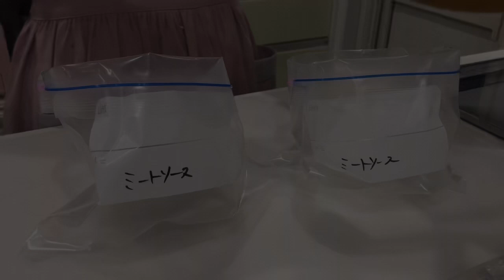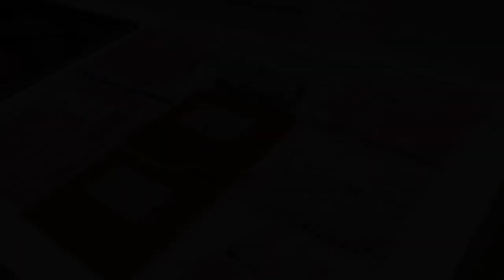【食費2.5万円/月】まとめ買い後にお肉の下味冷凍.作り置きをする日/家事貯金/時短/節約/冷凍保存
あると便利！平日のお弁当やおうちごはんを
少しでもラクする、お肉の下味冷凍&作り置きの記録です！

■目次■
0:25                まとめ買い後から帰宅〜食材をしまう
2:22 & 8:09    鶏むね肉
4:04 & 10:15 合挽肉
11:18             豚バラ肉